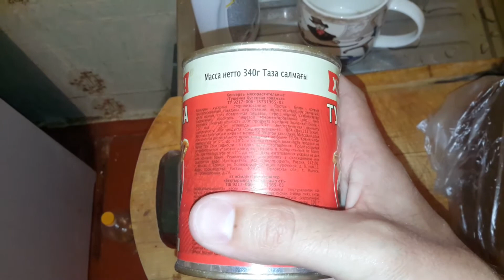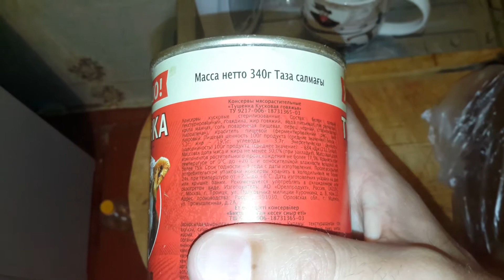БОМЖ ОБЕД ЗА 25 РУБЛЕЙ